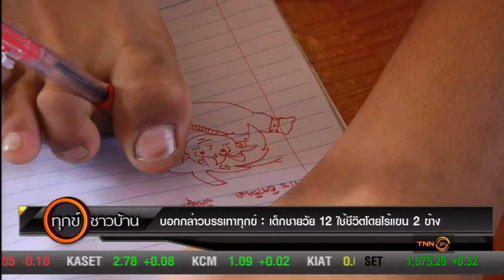บอกกล่าวบรรเทาทุกข์ : เด็กชายหัวใจแกร่ง พิการแขนด้วน 2 ข้าง สู้ชีวิต ฝันอยากเป็นนักบอล